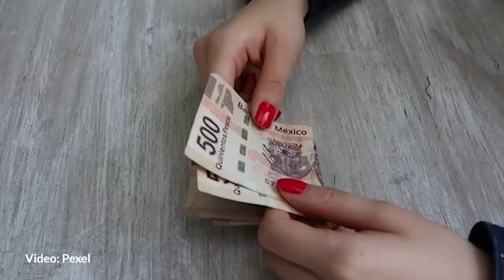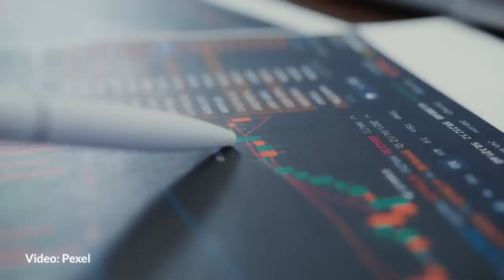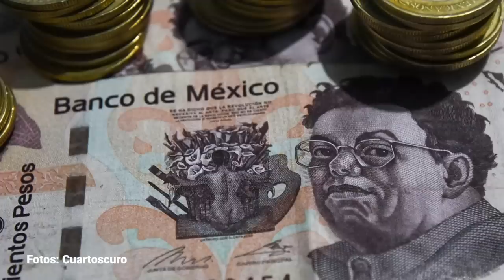La candidata del PRI dice tener 6 propiedades por 9 mdp, un terreno y obras donadas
Las oportunidades llegaron desde muy temprano para la hoy aspirante a Gobernar el Estado de México, Alejandra del Moral. Por ejemplo: desde los 15 años de edad recibió una propiedad y a los 26 ya era la Presidenta de un municipio en el que habitan medio millón de personas.
Esta es Paulina Alejandra del Moral Vela, candidata de la alianza PRI, PAN y PRD a la gubernatura Estado de México, según su declaración patrimonial.